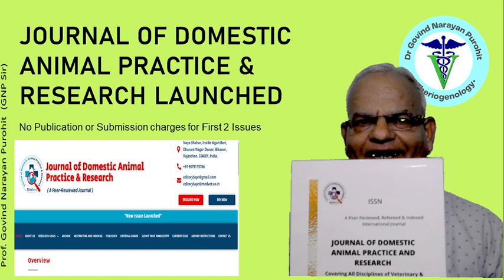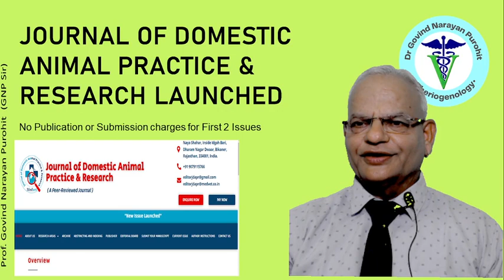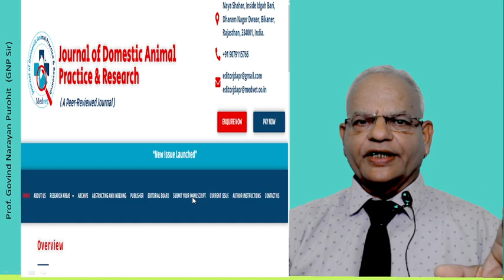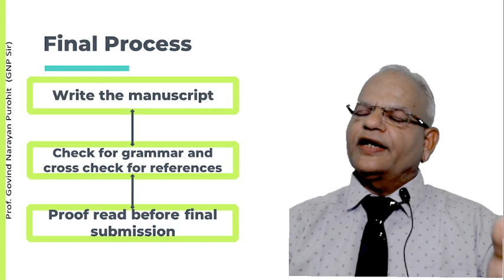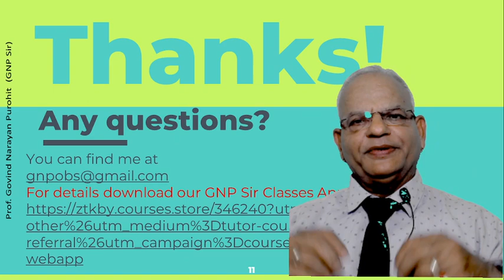Journal of Domestic Animal Practice & Research Released I Manuscripts Are Invited I GNP Sir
If you are planning to publish your research in a journal with no publication or submission charges The Journal of Domestic Animal Practice & Research is a great option for you. We offer a simple submission process and fast evaluation and communication. Submit your manuscript online to our journal which has editorial board members from different streams of veterinary medicine and we assure you faster peer review and online upload.
new journal,
journal of domestic animal practice & research,
GNP Sir,
For more details and for pdf of our lectures download our GNP Sir Classes App